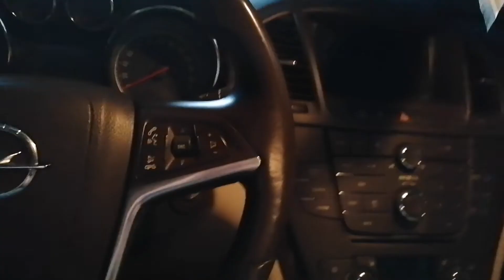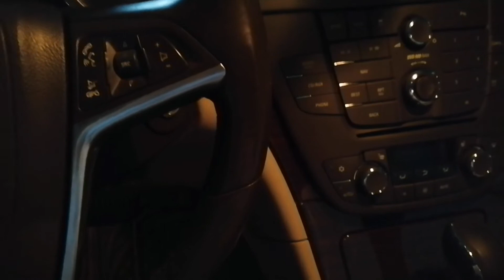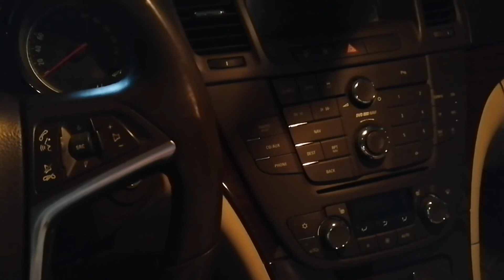Opel Insignia A20DTH | Двигателен отсек - Какво съм правил и сменял?! 🔧👀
Здравейте, приятели! :) (BG)
Надявам се да ви хареса видеото!
Абонирайте се! Харесайте! Коментирайте! Включете си камбанката за известия, когато качвам! Също така може да ме питате, каквото пожелаете или пък да ми задавате предложeния за нови видеа... Благодаря Ви, оценявам го!

Hello friends! :)  (EN)

Превозни средства (Vehicles):

    ATV: Honda FourTrax Rancher 2015 4x4 450cc

1 CAR: Opel Insignia A Full Cosmo 2011 2.0 CDTI 160hp(stock)
                                                             +remmaped to 197hp (stage 1)
2 CAR: Volkswagen Touran Highline 1 gen (facelift) 2008 1.9 TDI 105hp (stock)

Shooting Equipment:
Camera: GoPro Hero3+
             + Huawei P30 Lite 128GB.
Professional Gimble
+ Many tripods